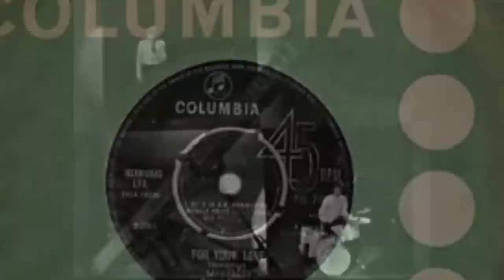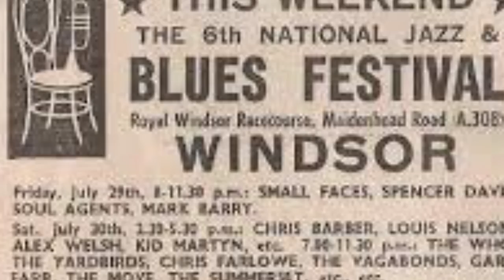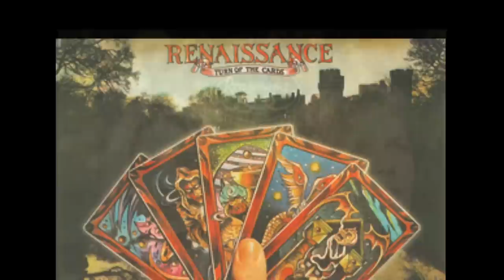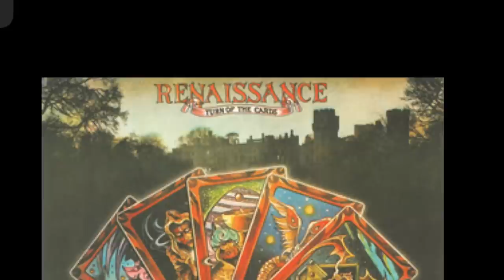What Happened to The Yardbirds?